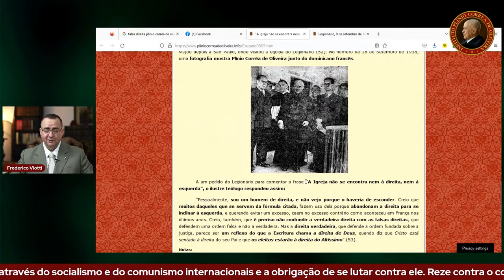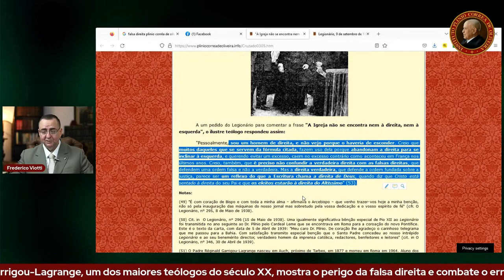FALSA DIREITA a SERVIÇO da ESQUERDA e a frase do Pe. Garrigou-Lagrange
Há católicos que, por não quererem lutar contra a descristianização do mundo e enfrentar o ambiente, preferem ficar na neutralidade, não querendo aderir nem à esquerda e nem à direita. O famoso Pe. dominicano Réginald Garrigou-Lagrange, um dos maiores teólogos do século XX, mostra o perigo da falsa direita e combate o erro de se imaginar que "a Igreja não se encontre nem à direita, nem à esquerda". A Falsa Direita (FD) está a serviço da esquerda. O processo de descristianização do mundo que a esquerda foi impondo em todos os países através do socialismo e do comunismo internacionais e a obrigação de se lutar contra ele.

COMO AJUDAR O IPCO e também ganhar alguns presentes que separamos:
1) Seja parte da ARTICULAÇÃO BRASIL, receba a Missa Mensal e a Revista Catolicismo